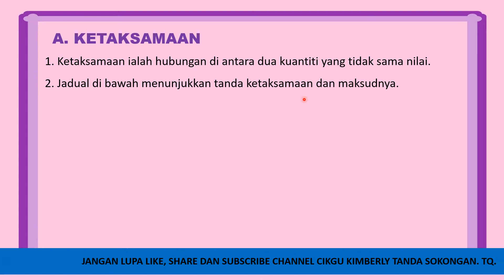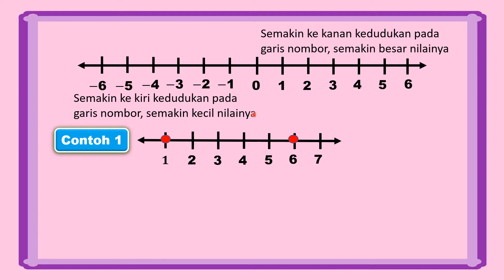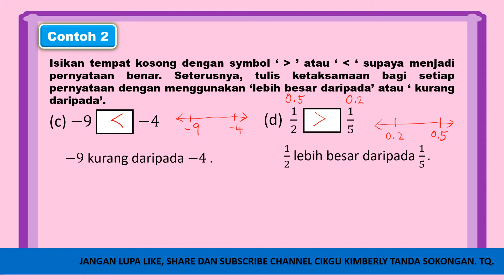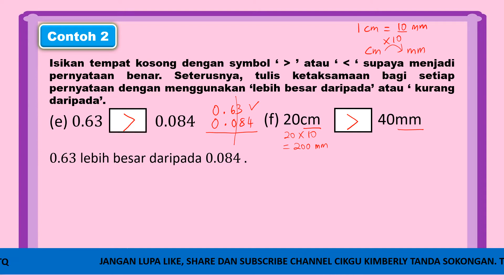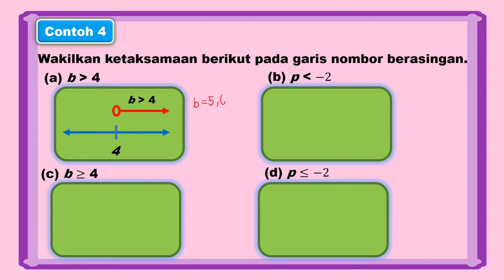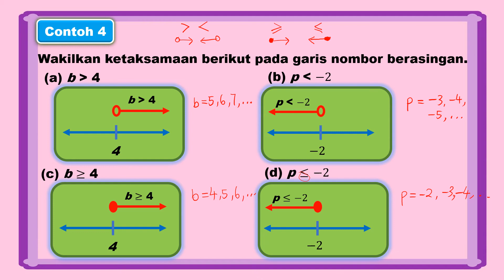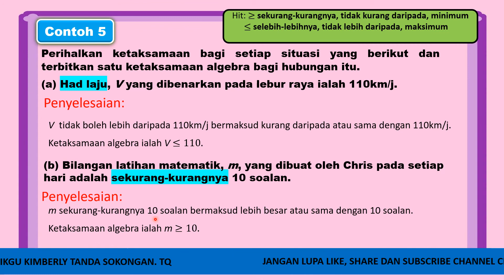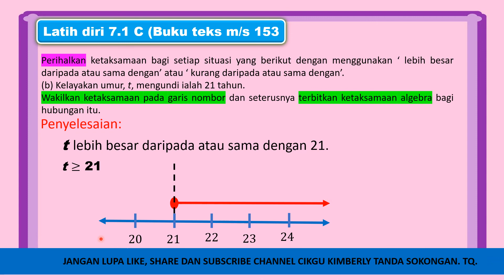PART 1 BAB 7 KETAKSAMAAN LINEAR (7.1 KETAKSAMAAN)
KSSM
BAB 7 KETAKSAMAAN LINEAR
7.1 KETAKSAMAAN
A. KETAKSAMAAN